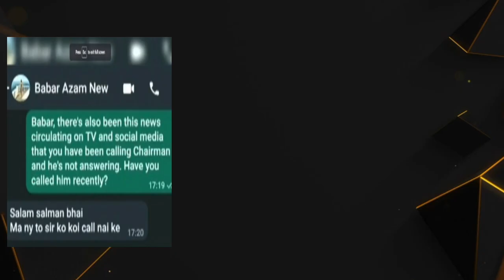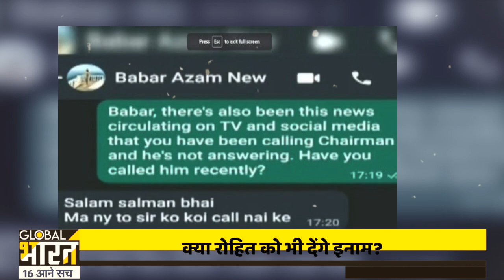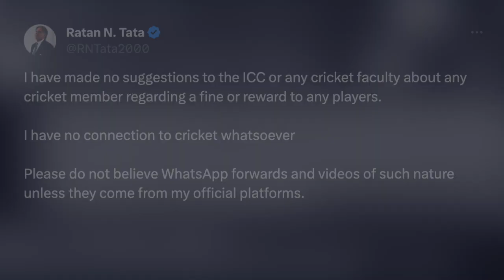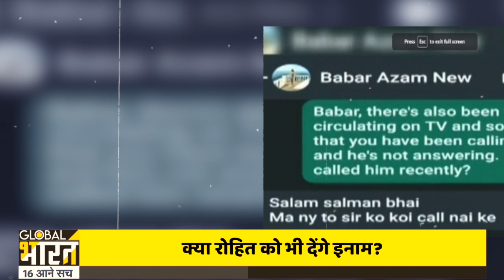बाबर की प्राइवेट चैट वायरल, राशिद खान को 10 करोड़ देंगे रतन टाटा? क्या रोहित को भी मिलेगा इनाम?